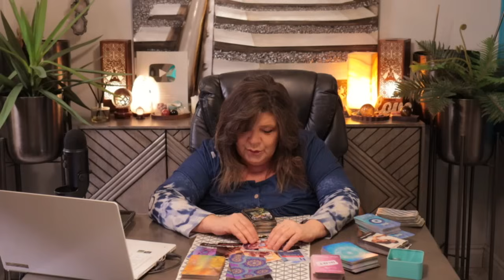🌟💧🐺SAGITTARIUS BONUS "STARS SPEAK" UNVEILS UNEXPECTED SECRETS AND SHOCKING TURNS! THEY CRIED WOLF!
🔮 Welcome back, beautiful Sagittarius! In this explosive bonus reading, uncover the truth behind the accusations and confrontations that have been swirling around you. Discover why someone from your past, or a current adversary, is determined to tarnish your reputation and how your predictions have come to pass. 🌟

🥊 Learn about the fiery confrontations awaiting you and how your strength as a Sagittarius warrior will defend your honor against any adversary trying to provoke you. Explore the underlying motives and emotions driving these conflicts and how they reflect deeper issues within your connections. ⚔️

💡 See how you predicted the behavior of those around you, from false accusations to emotional manipulations. Get insights into the dynamics that have led to these challenges and how your foresight has prepared you for what's to come. 🎯